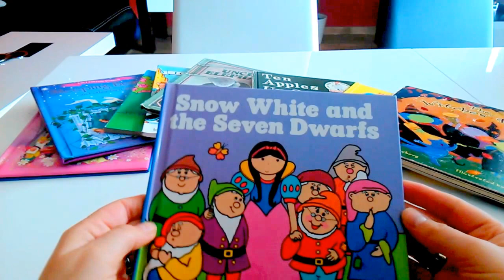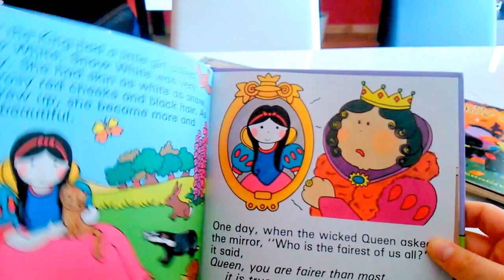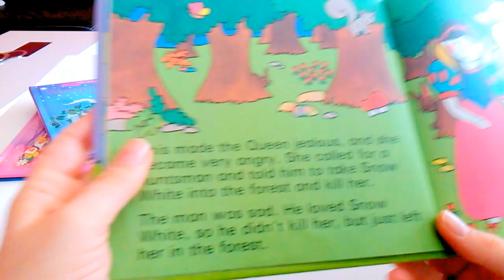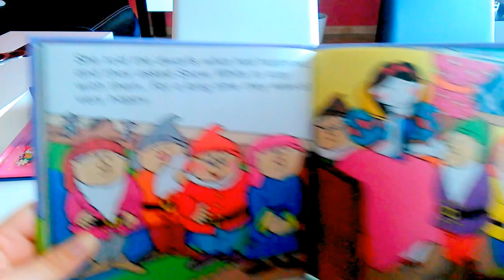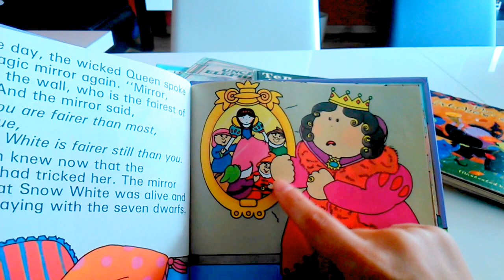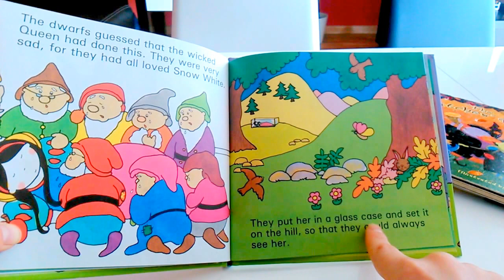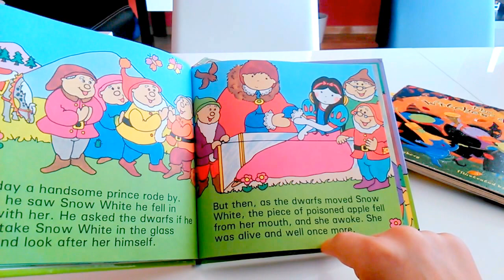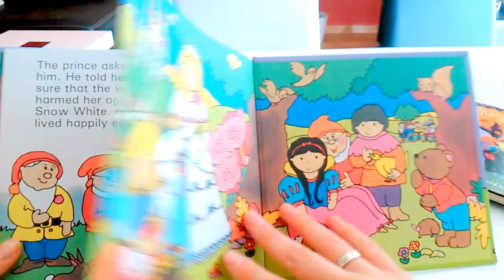English Books: Snow White with IngLEES Conmigo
Hello everybody! Let's read a book! How about a book about a princess who escapes from an evil queen?